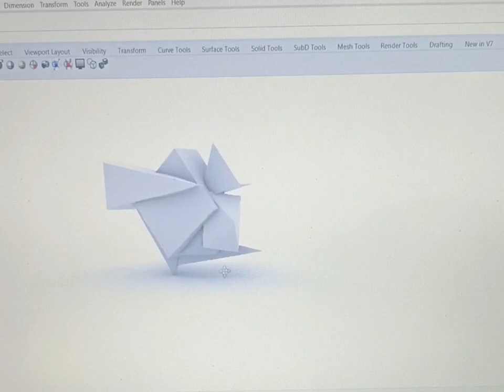CORNWALL by Carly Hitchens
SMCK ON REEL 2023 - the 2nd edition of the international video festival inspired by jewelry and wearable art - presents video shorts by international artists, designers, crafters, and art professionals working in the field of jewelry, objects, wearable art, fashion, textiles, ceramics, and glass.

The curated video program consists of three parts: CIVILIZATION REBOOTED / EXPERTS TALK / ART IN THE LAND OF WAR.  The short films deal with topics such as: climate change, environmental catastrophe, war, fear, death, renaissance, recycling, new materials, new values, and new aesthetics.

Reels, the art of the moving image, deploy the artist’s narrative and enable the public to indulge in the maker’s work. Jewelry not only serves as a starting point for personal stories, but also as a cultural catalyst that can change social values.